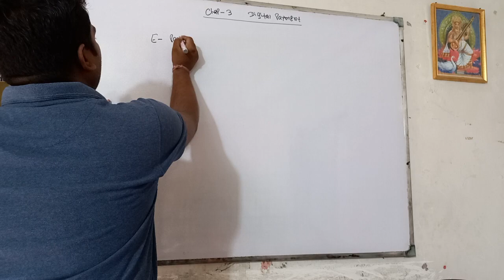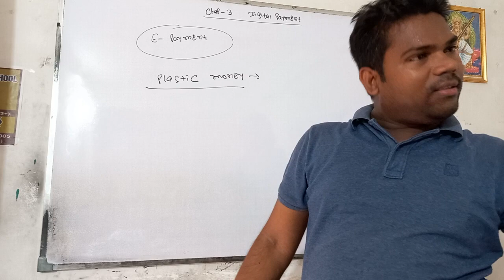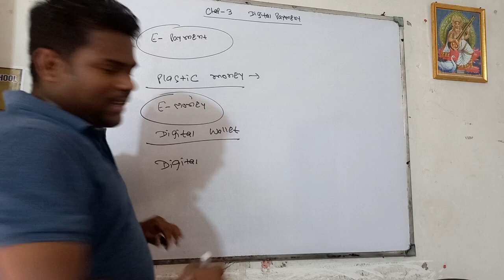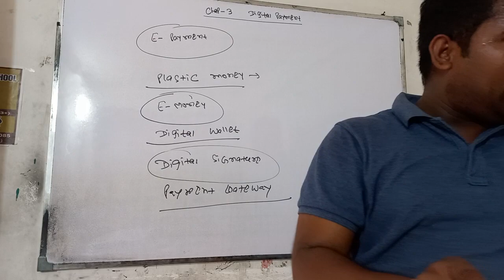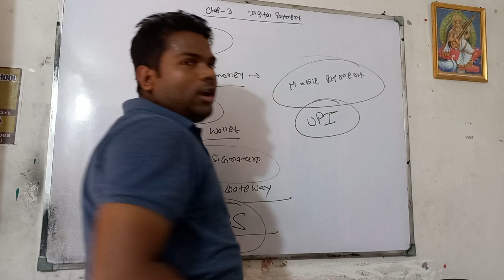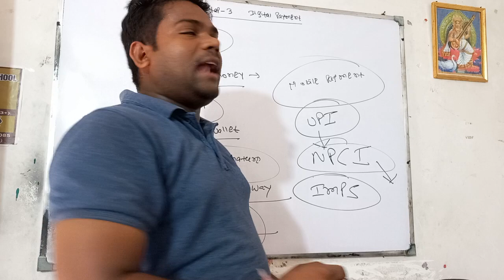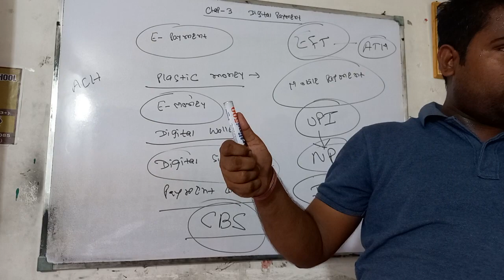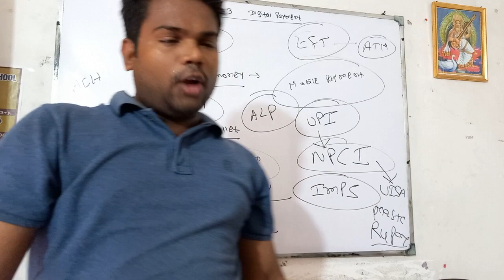DIGITAL PAYMENT |B.COM SEM-2, C.U.| E-COMMERCE (CHAP-3)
● PINTU EDU CARE (Commerce Classes)

Centres at  168H/27 Beliaghata main Road kol-700085 (Near Sarkar Bazar, khal pool Bridge Bus Stop)

Join our online Classes/Offline Classes
at Very low fees,
Guaranteed Result

Read about us on Facebook & Instagram

● Online Recording  & offline both Classes available.